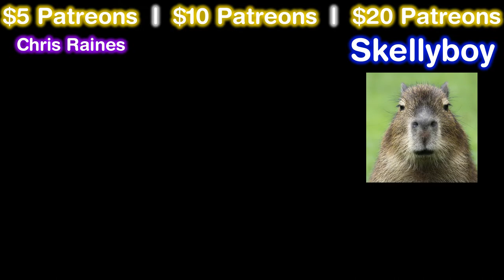BEST Moments of 2022! (so far)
This video took me OVER 30+ HOURS to edit, so I would appreciate it if you took the time to comment, it helps boost this video out into the algorithm and it means a lot!